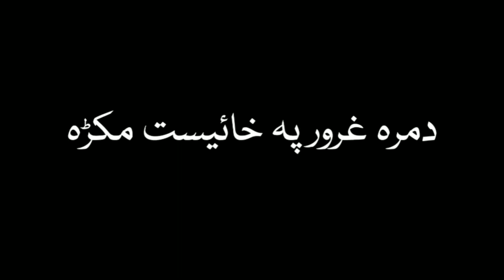Pashto New song black screen song